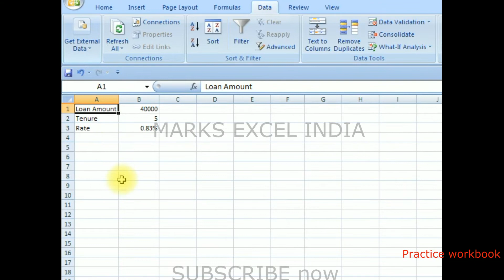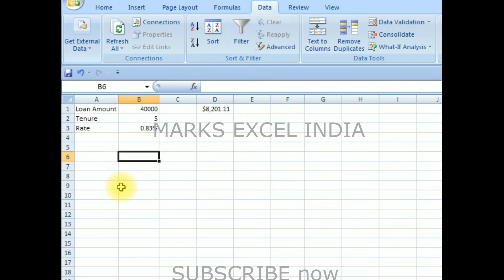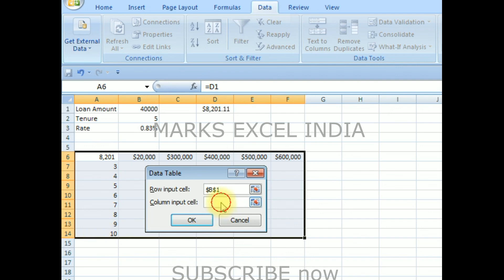How Do You Create A Data Table In Excel Data Table In Excel Excel tutorial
This video is a part of Microsoft Excel Tutorial series. We will learn to  create data table.

data table in excel
what is data table in excel in hindi
what is data table in excel
How do you create a data table in Excel
3 dimensional data table in excel
3 variable data table in excel
3 way data table in excel
add data table in excel
add data table in excel chart
add data to a table in excel using vba
add total to data table in excel chart
advantage of using a data table in excel
build data table in excel
building a data table in excel
can you add a data table to a pie chart in excel
can you lock a table in excel but allow data entry
can you print data in an excel form attached to a table
can you remove a table in excel without losing data
data in an excel table can be sorted in this way
data in excel 2016 needs to be in a table in order for it to be sorted properly